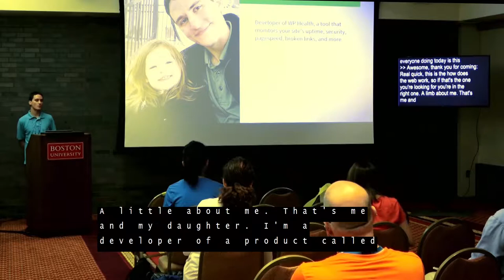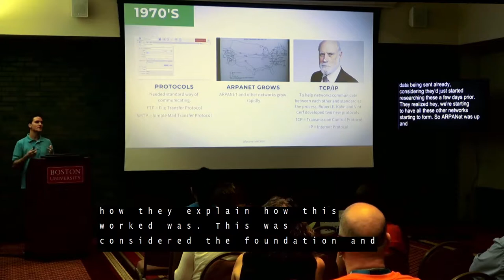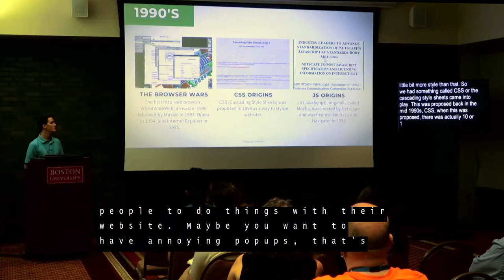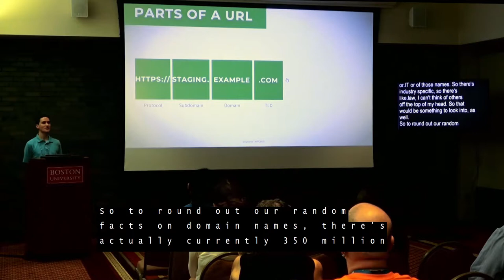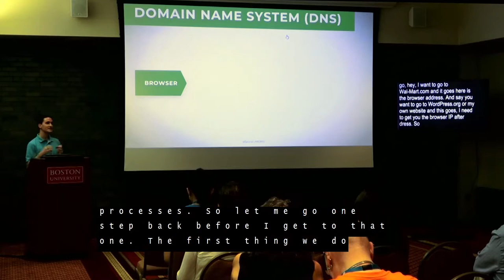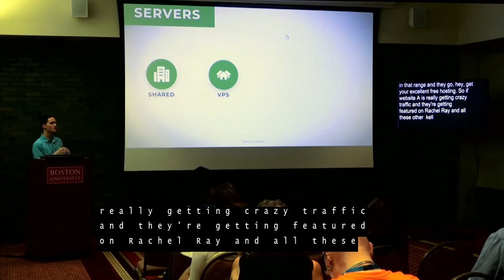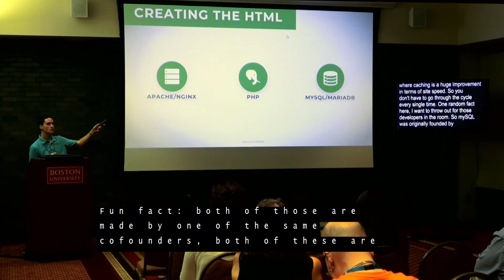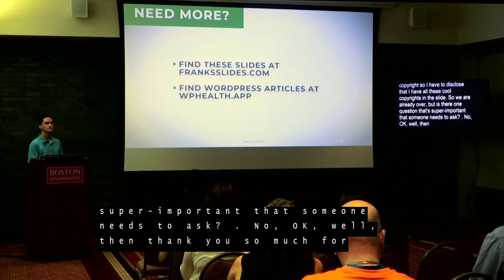How Does the Web Work?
While you use the internet and web every day, you may not have ever stopped to consider how all of it works. When managing your website, there are lots of components and systems working together to keep your site working. Understanding how all these work together allows you to make changes to improve your site as well as better communicate with the developers that you may get support from.

In this talk, we will be exploring:

    What exactly is the internet?
    How do servers and hosting work?
    How do domains work?
    How do browsers work?
    How does the page cycle work?
    What do all the acronyms you encounter (such as FTP, DNS, JS, and more) mean?
    How does all this make your WordPress site work?

Frank Corso

Frank has founded and sold multiple software companies and is, currently, the founder of WP Health, the easy-to-use WordPress monitor. He is also the organizer of Gainesville’s Digital Marketing Meetup as well as a co-organizer of WordCamp Jacksonville. In his spare time, he also teaches as an adjunct professor at the University of Florida.

Above all else, he enjoys spending time with his daughter.

Follow him on Twitter or Instagram: @fpcorso